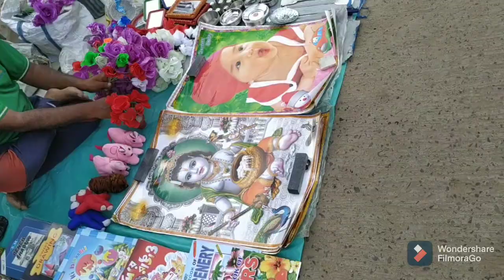শ্রীরামপুর মাহেশ এর রথ এবং প্রভু জগন্নাথ দর্শন করুন । Chariot & temple of Lord Jagannath,Mahesh,WB.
The Rathayatra of Mahesh (Bengali: মাহেশের রথযাত্রা) is the biggest rathayatra in the world after Puri's Trio Rath Yatra and the most popular in Bengal,having been celebrated since 1396.It is held in Mahesh, a historical locality within Serampore in the Indian state of West Bengal. It is a week-long festival and a grand fair is held at that time. People throng to have a share in pulling the long ropes (Rosshi) attached to the chariots of Lord Jagannath, Balarama and Subhadra on the journey from the temple to Mahesh Gundicha Bari (or, Masir Bari) and back within 8th day.
It was the fourteenth century. Drubananda Brahmachari, a great Bengali sage went to Puri for pilgrimage. He had a desire to offer Lord Jagannath ‘Bhoga’ with his own hand. But the Temple authority prevented him do so. Broken-hearted Drubananda decided to fast until death. On the third day, he heard the Lord’s voice in his dream, “Drubananda, go back to Bengal. At the bank of Bhagirathi, you will find a place called Mahesh. There I shall send you a huge Daru-Brahma (Neem trunk). Make Balarama, Subhadra and my Idol with this trunk. I am eager to have ‘Bhoga’ in your hand.” So Drubanada returned to Mahesh and started his Sadhana. Then in a scary rainy night, that Daru-Brahma appeared at Mahesh. He jumped into the water and received it. Then he made the Idols of the Holy Trinity and established a Temple.